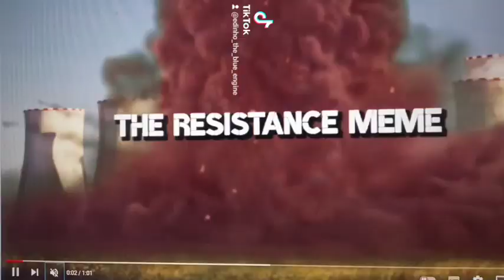TRAILER OF SODOR FALLOUT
THE CLIPS IS NOT BY ME OK IS BY @thesudrianesquire6924 , @-LLAMA- AND @TheSpringman